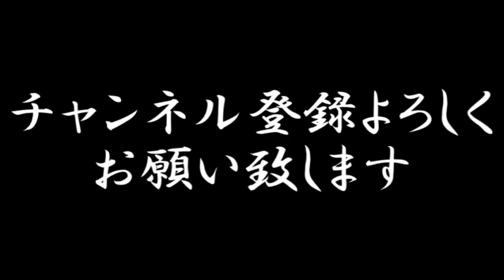【動画でお笑いを学ぼう】ストイックお笑い塾 第九話『ストイックエピソードトーク』④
平井“ファラオ”光(馬鹿よ貴方は)、仲嶺巧(三日月マンハッタン)、ちぇく田(きのこのサラダ)の3人が真剣にダメ出しも交えながら様々なお笑いを追求していく番組。

第九話は前回に続きストイックエピソードトーク。二周目一番手、仲嶺の話。伝説の漫画の伝説の終わり方…。

・THE MANZAI2014ファイナリスト
・M1グランプリ2015ファイナリスト
・アメトーーク！、ダウンタウンDX、めちゃイケなど

・THE MANZAI2013、2014認定漫才師
・2012年ABCお笑い新人グランプリ 4位
・アメトーーク！、水曜日のダウンタウンなど

・？？？？？？？（この世で一番面白いという噂も）